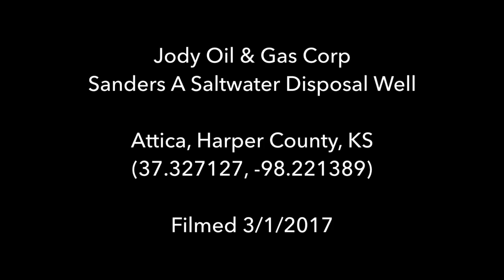Jody Oil & Gas Sanders A SWD, Harper County, KS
Jody Oil & Gas Corp
Sanders A Saltwater Disposal Well
Attica, Harper County, KS
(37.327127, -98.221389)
Filmed 3/1/2017